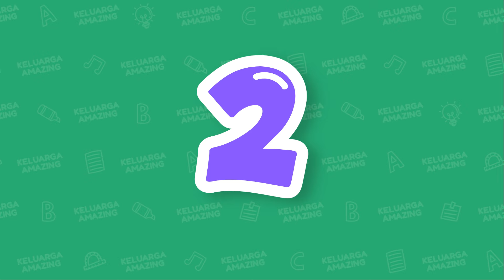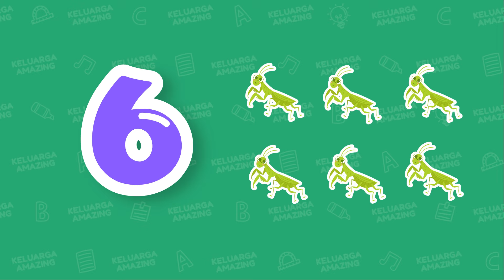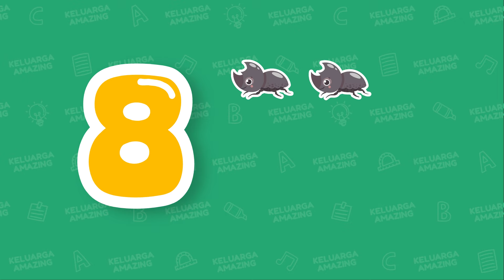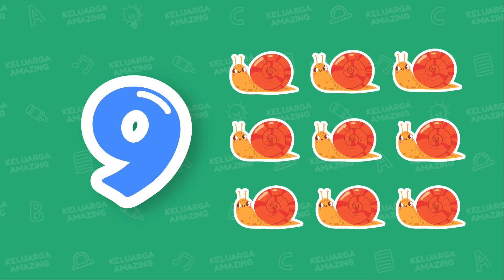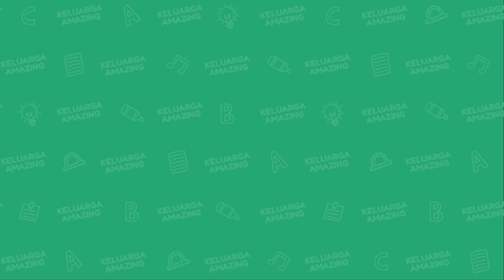Belajar Mengenal Angka 1 sampai 10 Nama Serangga Bagian 1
Seri belajar kali ini akan Belajar Mengenal Angka 1 sampai 10 Nama Serangga. Dengan menonton video kali ini, adik-adik dan teman-teman semua akan lebih mudah Belajar Mengenal Angka 1 sampai 10 Nama Serangga dengan menyenangkan.

Pengenalan huruf abjad ABC bahasa indonesia memang menyenangkan! Di video kali ini kita akan belajar mengenal angka dan nama Serangga. Mari mengenal angka 1 sampai 10 Bahasa Indonesia bersama Keluarga Amazing lewat video ini. Kita bersama-sama mengikuti sambil menghitung Serangga dan angka-angka 1 sampai dengan 10.

Di usia balita 0-5 tahun memang seharusnya di isi dengan kegiatan yang positif dan bermanfaat, seperti mengenalkan nama Serangga dan angka 123. Di usia ini anak akan mudah menangkap materi dan pembelajaran yang diberikan secara cepat, oleh karena itu memberikan pengenalan angka123 bahasa indonesia ini sangat penting bagi balita.
Apa lagi dilengkapi dengan gambar yang menarik untuk di tonton anak. Ayo Belajar Mengenal Angka 1 sampai 10 Nama Serangga agar lekas hafal!